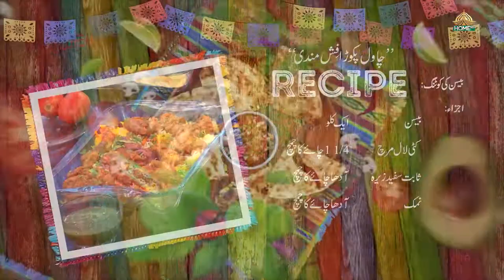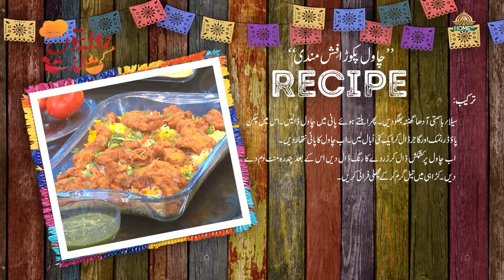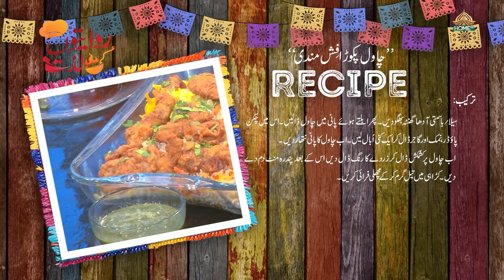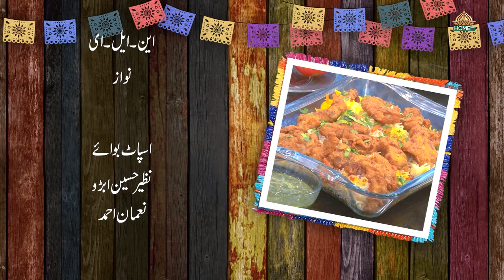RIWAITON KI LAZZAT SEASON 2 | EP -54 | CHEF ANMOL KHALID | 29 Oct 2024 | SYEDBILALNAQVI